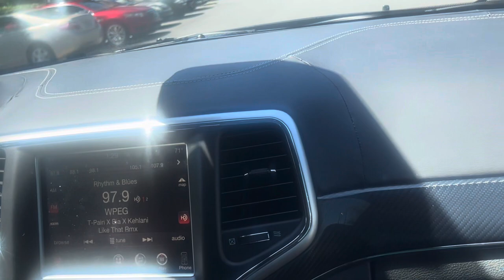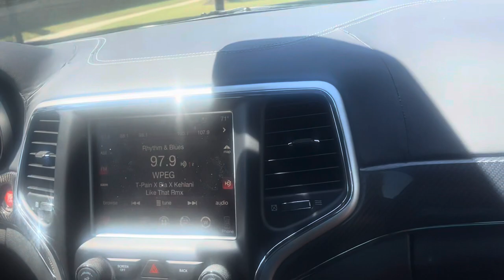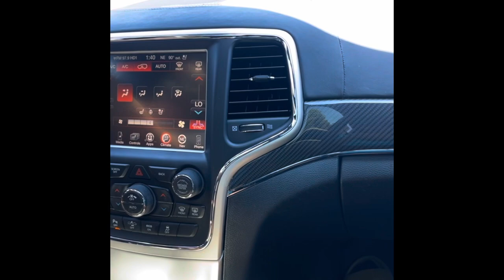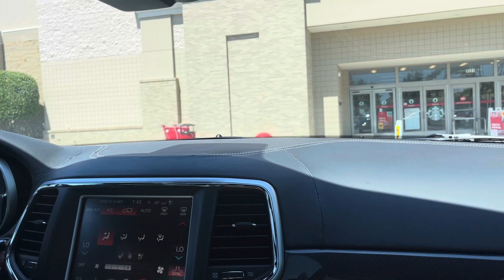I drove a trackhawk for the first time 😳 (must watch)!!!!!